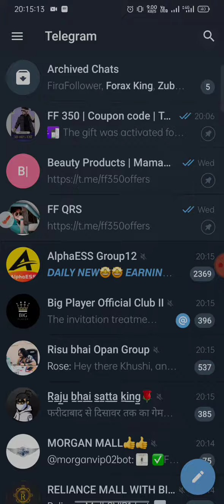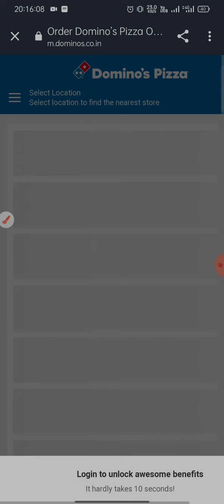Domino's coupon code | Domino's today new coupon code | Domino's free order trick